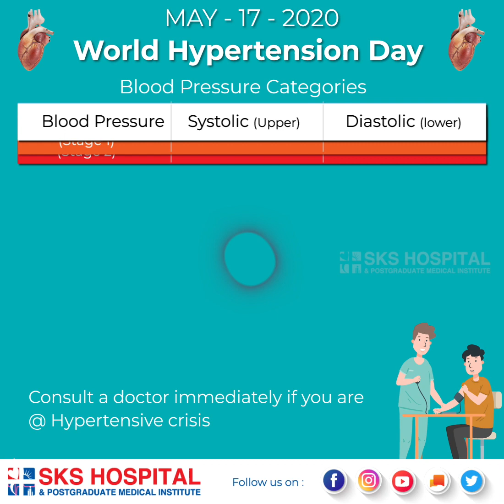World Hypertension Day - 2020 | May - 17 | Check your Blood Pressure | SKS Hospital Salem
The expanded theme for World Hypertension Day is to Measure Your Blood Pressure, Control It, Live Longer, with a goal of increasing high blood pressure (BP) awareness in all populations around the world.

As we know that this disease is known as a silent killer and maybe a person not notice any symptoms. But it can cause damage to the cardiovascular system and internal organs like the kidneys.

Also, high blood pressure causes sweating, anxiety, sleeping problems, and blushing. And in a hypertensive crisis, a person may experience headaches and nosebleeds.

Long term hypertension can cause atherosclerosis where the formation of plaque results in the narrowing of blood vessels. This can lead to heart failure, heart attacks, an aneurysm that is an abnormal bulge in the wall of an artery that can burst and may cause severe bleeding, kidney failure, stroke, etc.

You have so much power to bring awareness, prevention, and change.